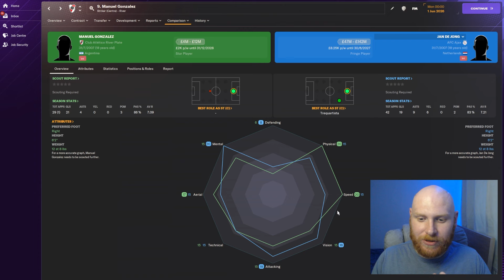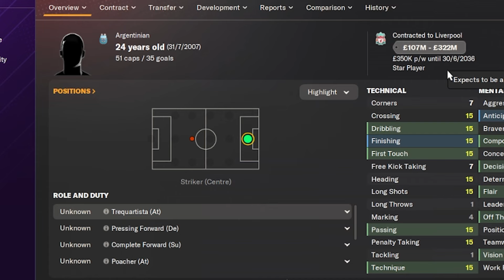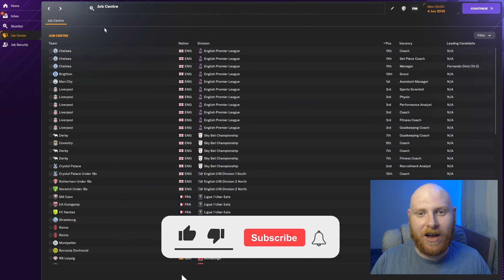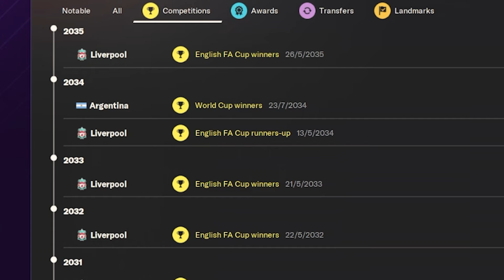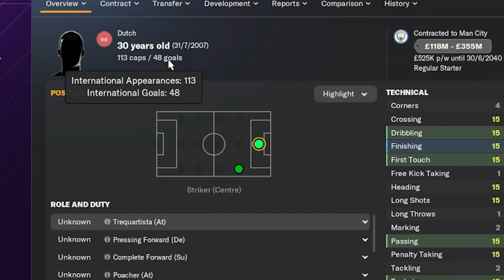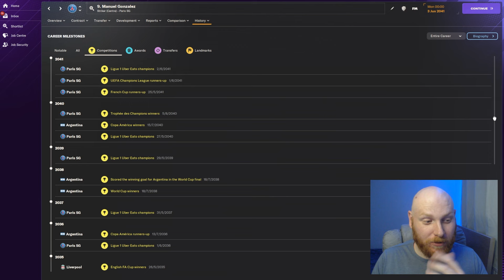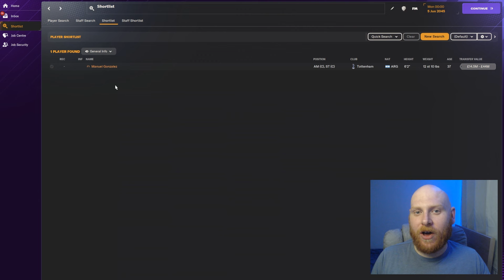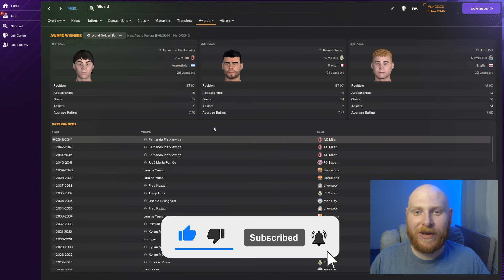A Perfect Physical Striker Vs A Perfect Mental Striker in Football Manager 2024!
In this Football Manager experiment video I have created two perfect strikers, one who starts his career at Ajax with perfect mental attributes and one who starts at River Plate with perfect physical attributes!

00:00 - Intro
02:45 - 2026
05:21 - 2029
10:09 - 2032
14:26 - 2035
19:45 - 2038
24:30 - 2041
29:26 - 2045